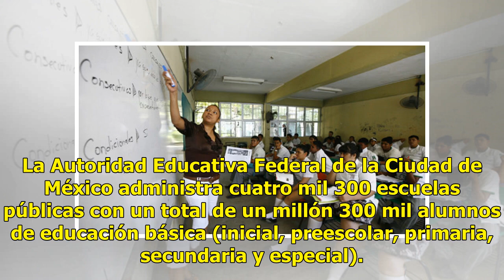SEP suspende clases por corte de agua en la CDMX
CIUDAD DE MÉXICO.—La SEP anunció que se suspenderán las clases en escuelas públicas de educación básica por un mega corte de agua. De esta forma, no habrá labores desde el miércoles 31 de octubre hasta el 2 de noviembre. Por su parte, escuelas particulares decidirán la suspensión de clases de acuerd...